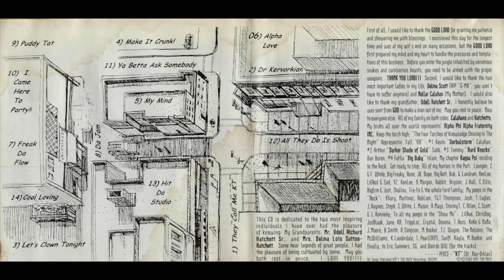KT - Ya Betta Ask Somebody 396 Hz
Album: Dreams II Reality
Year: 2000
Location: Kansas City, MO
Frequency: 396 Hz